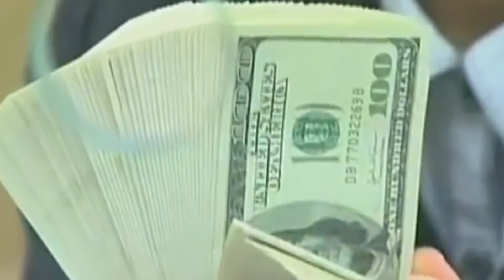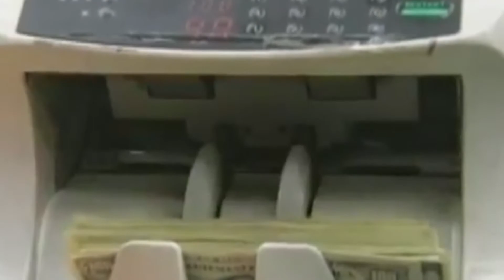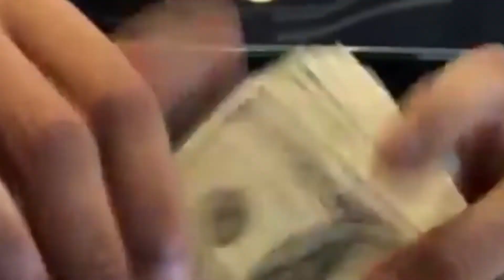Nuevo paquete tributario endeudará a El Salvador en US$200 millones más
Un mayor déficit fiscal y una serie de compromisos financieros obligarán al gobierno de El Salvador a endeudarse con 2.300 millones de dólares para este año. Angélica López/CB24